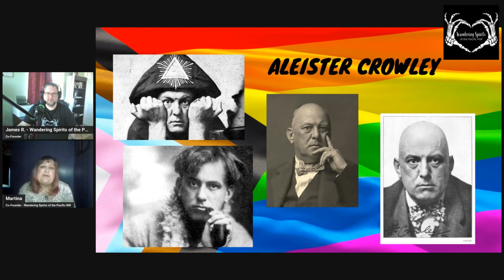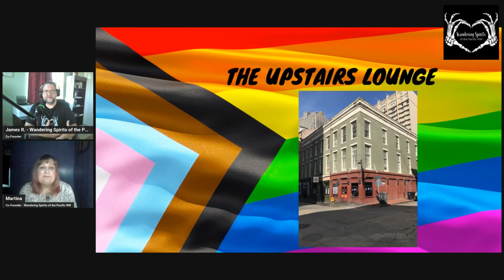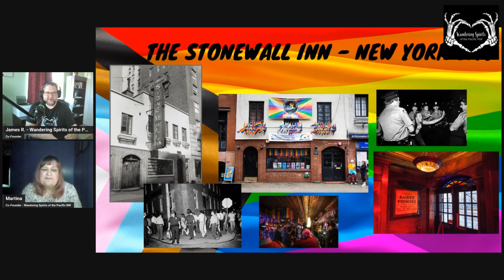PRIDE Month Ghost Stories with Wandering Spirits of the Pacific NW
Join Wandering Spirits in celebration of PRIDE month, with some ghostly tales of LGBTQIA+ hauntings and history!